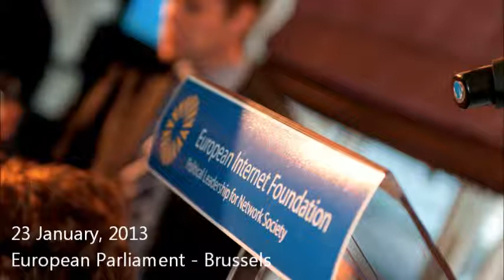Lucy Woodward on Children Safety Online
Lucy Woodward, Director of Interactive Live Services for EMEA at Walt Disney presented their project Club Penguin at the EIF debate on Children in the Online Environment.
The debate featured both EU Institutions and Industry representatives to discuss all the latest news and developments in this area.